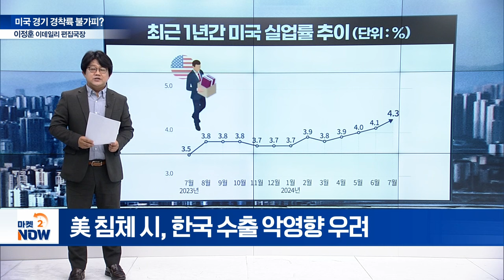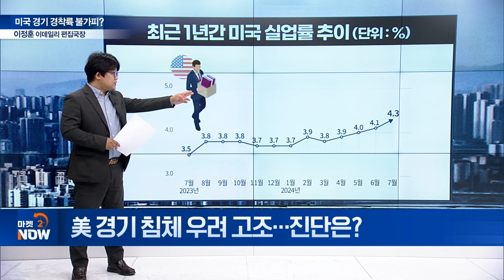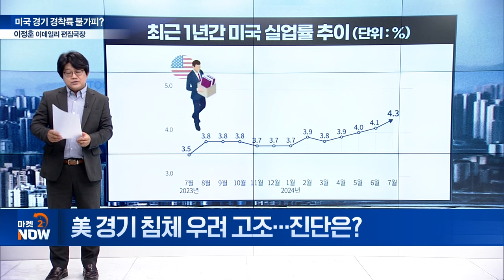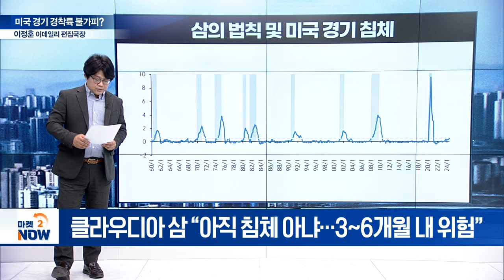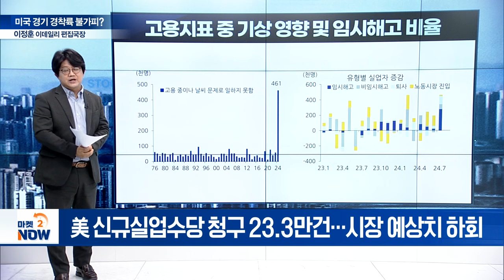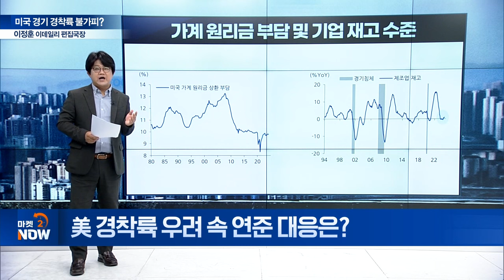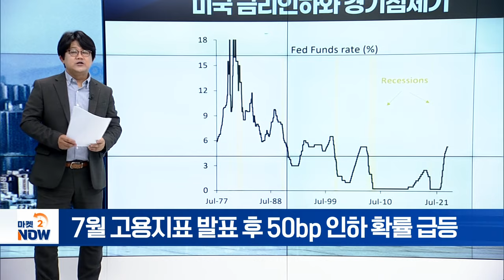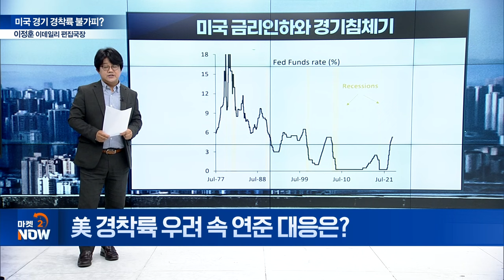연준은 빅컷이 아니라 이 방법을 선택할 것입니다 [이데일리 편집국장 이정훈의 시선] | Market Now (20240809)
Q. 美 경기 침체 우려 고조... 진단은?
Q. 美 고용시장 우려 진정됐나?
Q. 美 주요 기업 펀더멘털 및 가계 상황은?
Q. 美 경착륙 우려 속 연준 대응은?